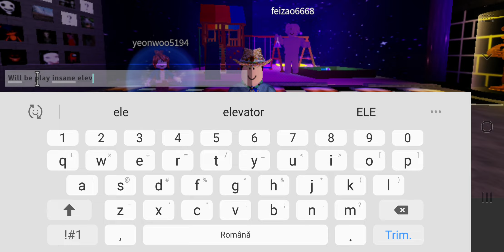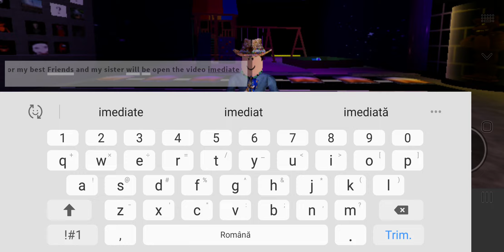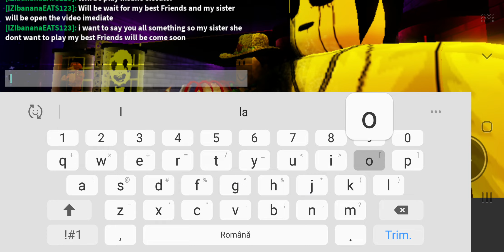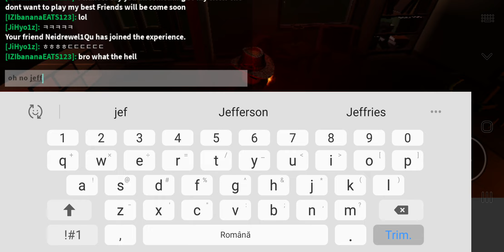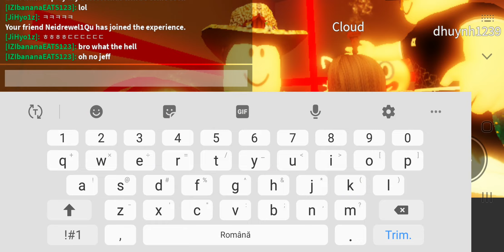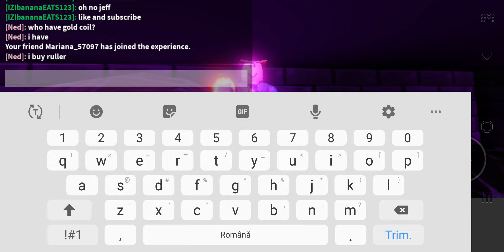Roblox Insane Elevator(with my best friends)